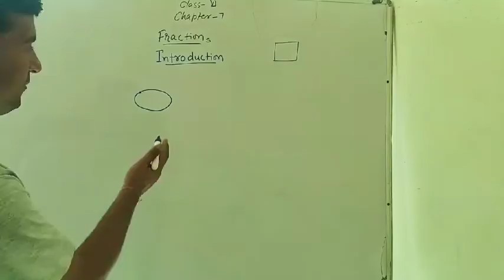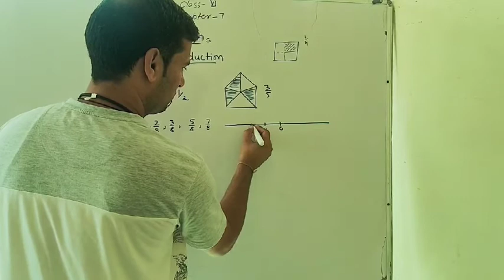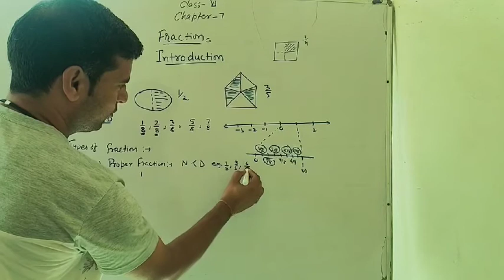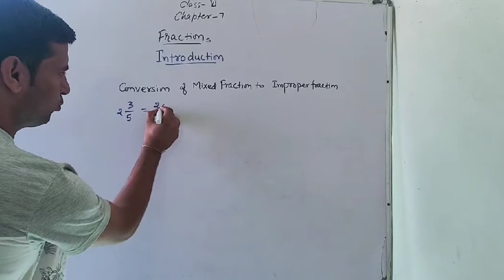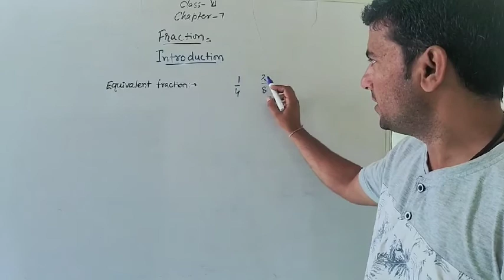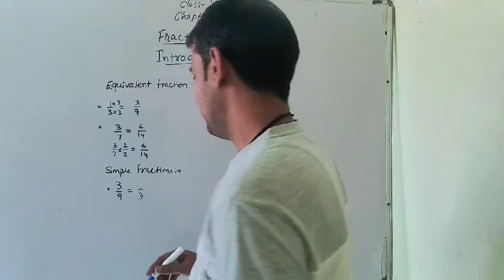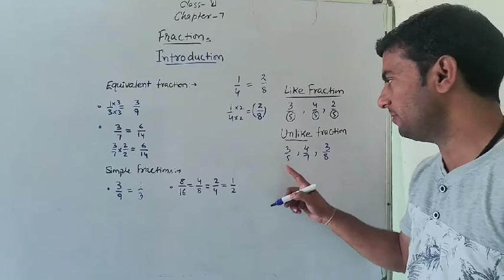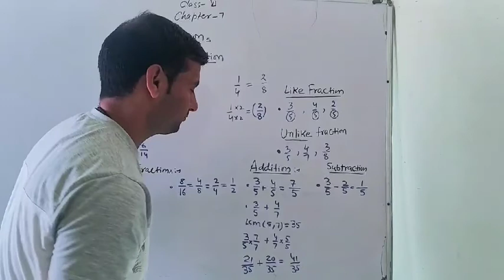Class 6th chapter 7 summarize